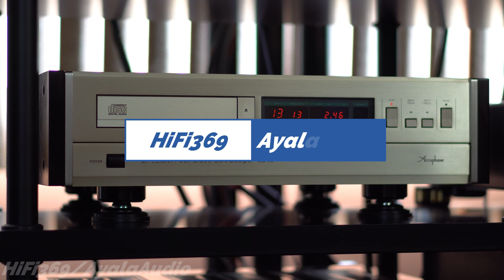💿 Accuphase DP70/C280V ~ Crown 👑 PS-200 ~ Kharma CRM 3.2fe 🙏🏻💥👍🏼😁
Music credit to: José Carreras & Domingo Cura & Jorge Padin & Coral Salvé De Laredo & Sociedad Coral De Bilbao.